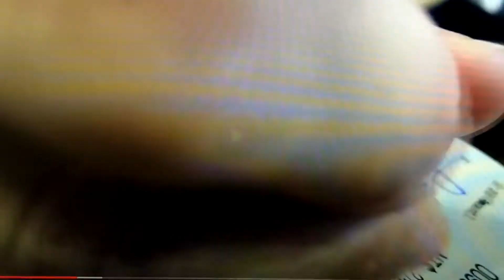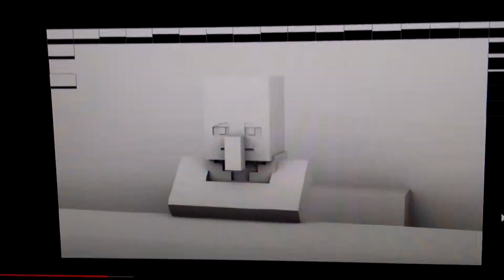What if Pillagers, Ravagers & Vindicators Created in Element Animation?